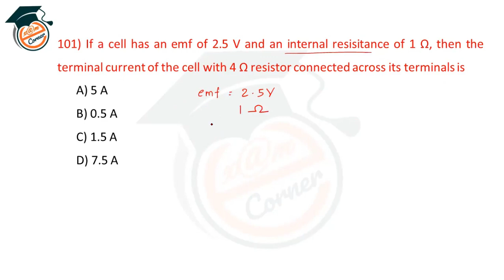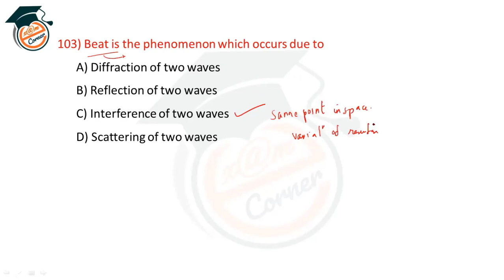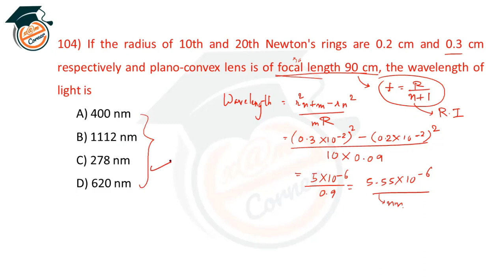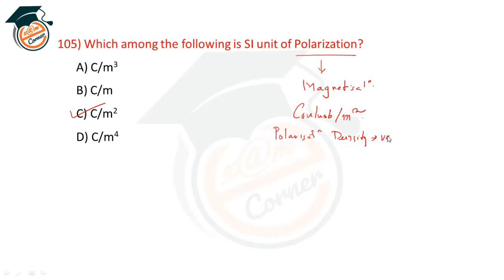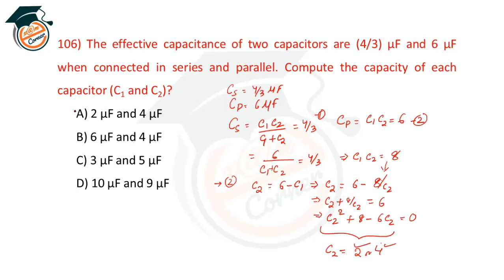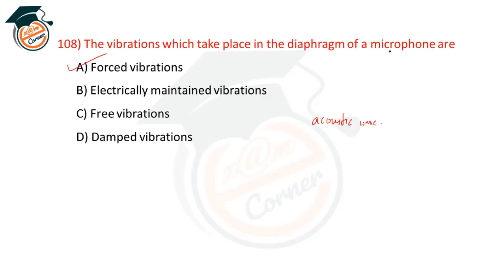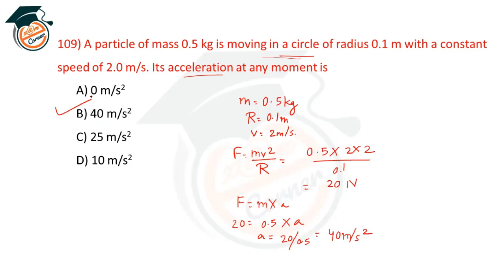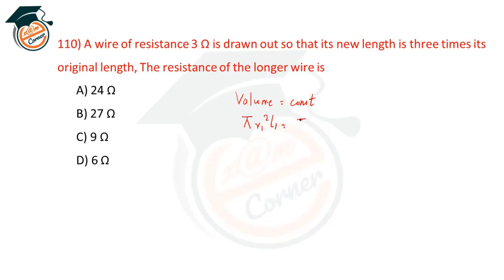CONTRACT_TEACHER_TGT_PCM_PREVIOUS_YEAR PHYSICS_QUESTION_ANALYSIS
TGT PCM, Physics Paper Question Analysis.

CT​​​​​​​ entrance
Odisha​​​​​​​ B. Ed Entrance
OTET​​​​​​​ EXAM
CTET​​​​​​​ EXAM
OSSTET​​​​​​​ EXAM
JUNIOR​​​​​​​ ASSISTANT
# RAILWAY NTPC